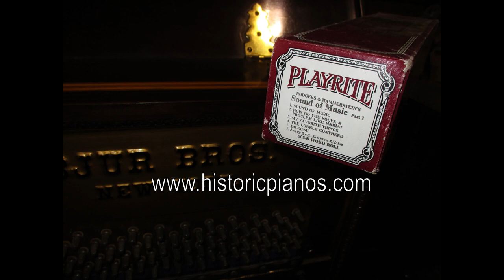Selections from “The Sound of Music” On A Restored 1912 Bjur Bros. Player Piano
This large 56” upright Bjur Bros. player piano was built in 1912, and the player mechanism restoration was just completed at Historic Pianos in 2023.  This 111-year-old piano is mostly original, with original strings and finish, etc, but with new hammers to replace the worn-out originals. This 1981 Play-Rite roll #502-B is a medley of Rodgers and Hammerstein songs from “The Sound of Music,” played by Erickson, Noble and Koury.